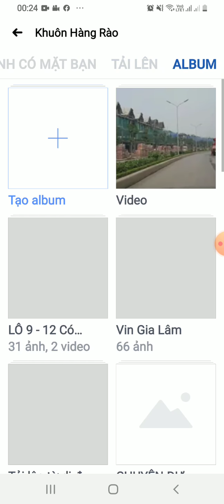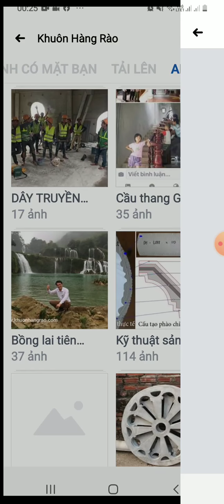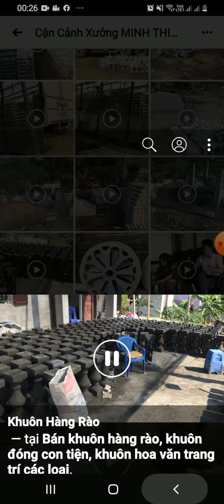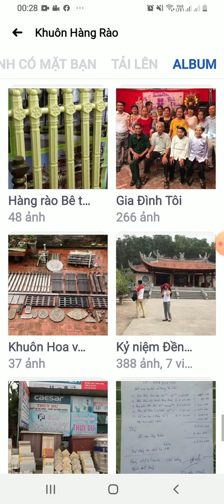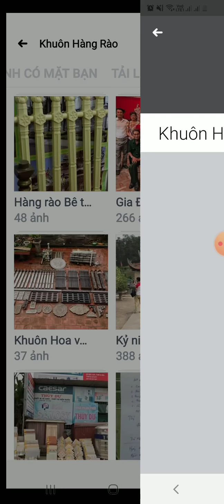Tìm ABUM ảnh về sản phẩm khuôn hoa đúc văn trên Facebook của chúng tôi. Hãy vào số 0982568243